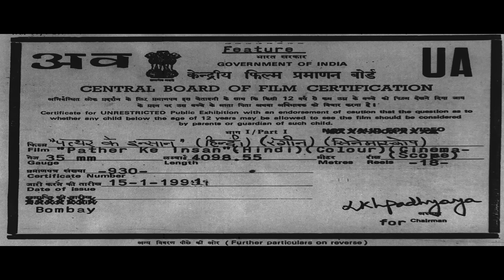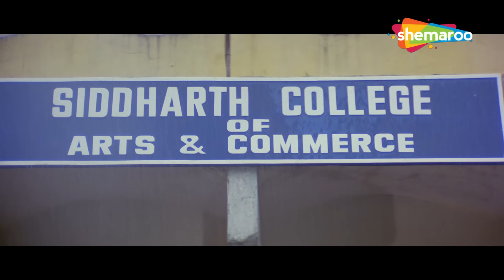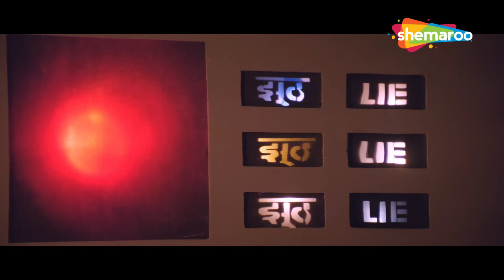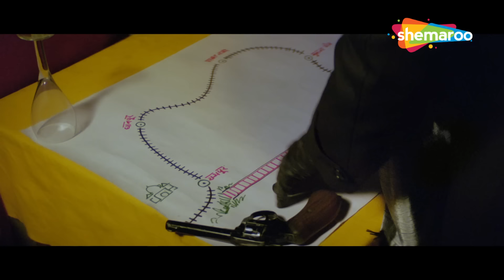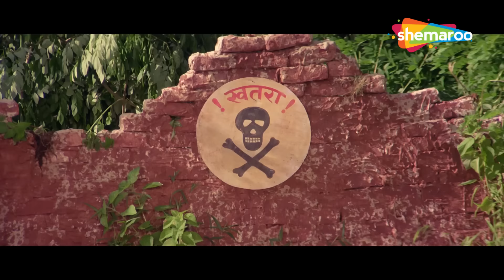बहेनो के बीच हुई स्पर्धा -विनोद खन्ना, श्रीदेवी, जैकी श्रॉफ, पूनम ढिल्लों की फिल्म | पत्थर के इंसान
प्रतिभाशाली बहनें, सीता और लता, प्रसिद्ध कलाकार हैं। हालाँकि, उनके बीच की प्रतिद्वंद्विता दूरगामी परिणामों वाली प्रतिस्पर्धा को जन्म देती है।

Talented sisters, Sita and Lata, are renowned performing artists. However, the rivalry between them leads to a competition with far-reaching consequences.

निर्देशक: शोमू मुखर्जी
लेखक: तनवीर खान (संवाद)
कहानी: के. भाग्यराज
निर्माता: शोमू मुखर्जी
कलाकार: विनोद खन्ना, श्रीदेवी, जैकी श्रॉफ, पूनम ढिल्लों
छायांकन: आलोक दासगुप्ता
संपादन: केशव हिरानी
संगीत: बप्पी लाहिड़ी
रिलीज की तारीख: 15 जनवरी 1990

Directed by : Shomu Mukherjee
Written by : Tanveer Khan (dialogue)
Story by : K. Bhagyaraj
Produced by : Shomu Mukherjee
Starring : Vinod Khanna, Sridevi, Jackie Shroff, Poonam Dhillon
Cinematography : Aloke Dasgupta
Edited by : Keshav Hirani
Release date : 15 January 1990

Bollywood Comedy
Follow us on:

Bollywood Music
Follow us on: